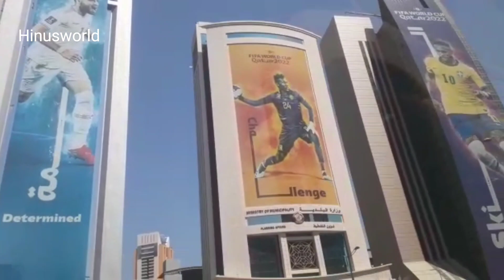Qatar vlog /decorations building &bus FIFA2022 Hinusworld